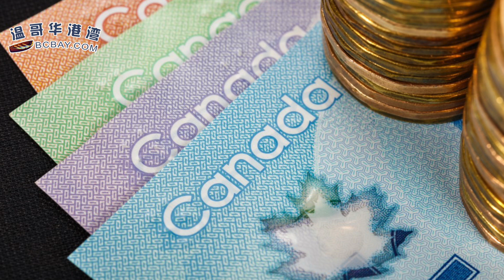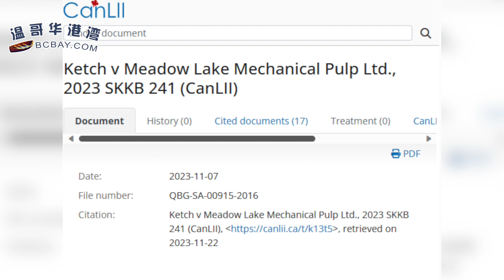剛剛！加拿大央行首次表態：利率見頂！房奴鬆口氣； 加美邊境爆炸最新：兩人駕駛賓利來多倫多 突然生變； 加國這城市評為2024全球最佳旅遊地之一（《港灣播報》20231123-1 CACC）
00:00 引言
00:43   剛剛！加拿大央行首次表態：利率見頂！房奴鬆口氣
03:51   加美邊境爆炸最新：兩人駕駛賓利來多倫多 突然生變
05:21   加拿大45歲男子和同事20歲女兒戀愛被開除！怒告公司獲賠$11.7萬08:08   加國這城市評為2024全球最佳旅遊地之一